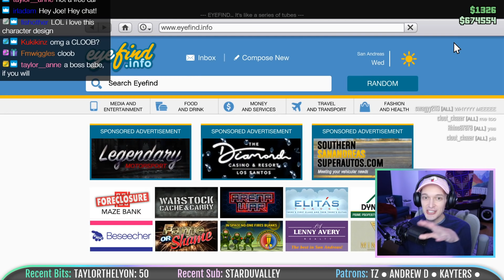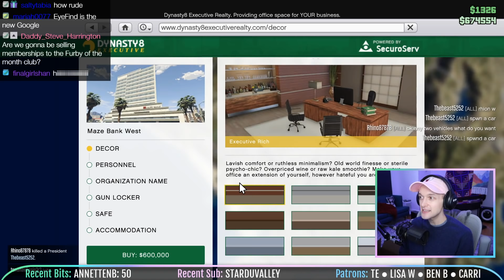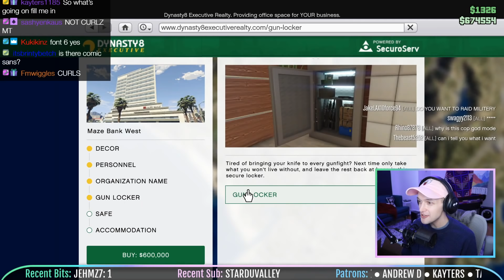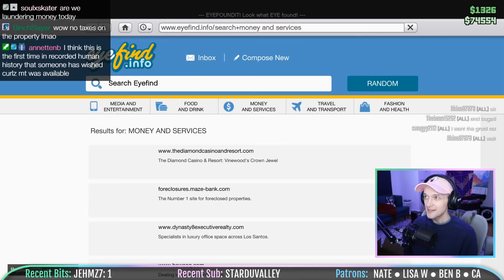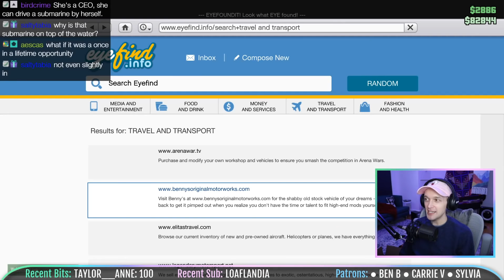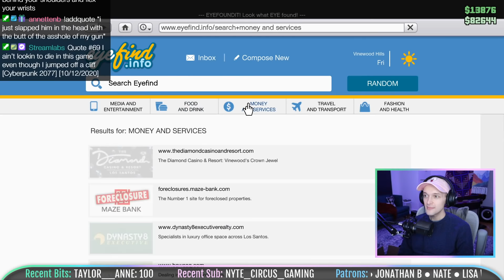Selling Toe Rings and Doing Business - GTA 5 Online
Let's play Grand Theft Auto 5 Online for PC! In this stream, we become a CEO of an international toe ring business (JoeRing LLC). We win something as a bull and then have our own deathmatch with Rob, Julian, and TJ.